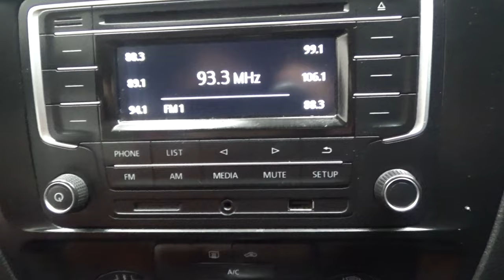Volkswagen / Jetta / 2017 - 13851